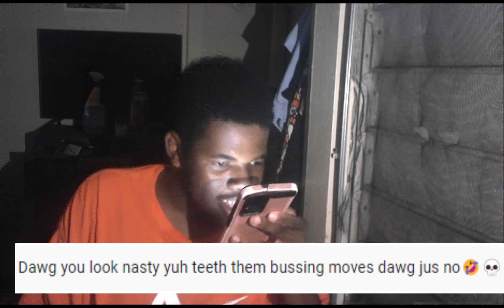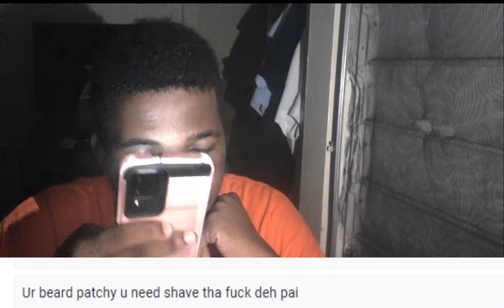I Let My Viewers ROAST Me...